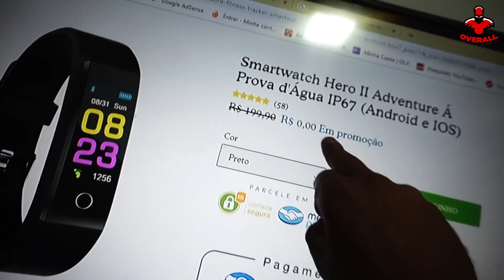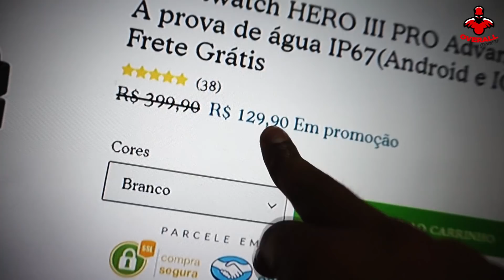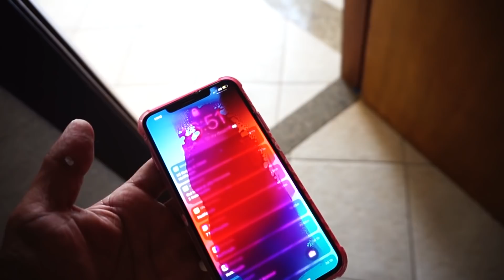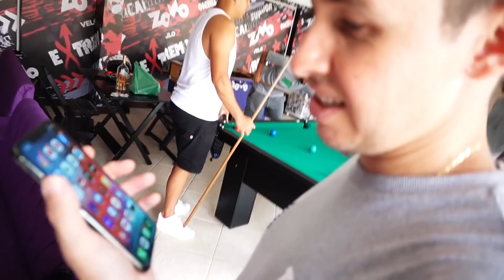DEIXEI MEU AMIGO FURIOSO * PINTEI O IPHONE 11 DE ROSA *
HOJE EU VOU APANHAR COM CERTEZA DO RENAN VOU PINTAR O IPHONE 11 DELE INTEIRO  QUE SE FODA

✪ THIAGO REIS ✪
➤HORNET 2012 PERSONALIZADA

      Rua  Leste oeste 1571  Londrina Pr